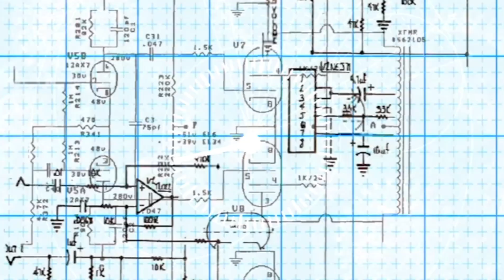29-11-2022 દૈનિક રાશિફળ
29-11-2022 દૈનિક રાશિફળ / Daily Horoscope